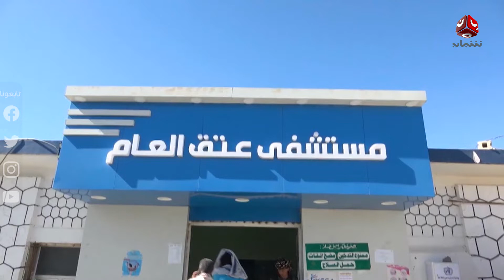عودة تدريجية للخدمات في مستشفى عتق